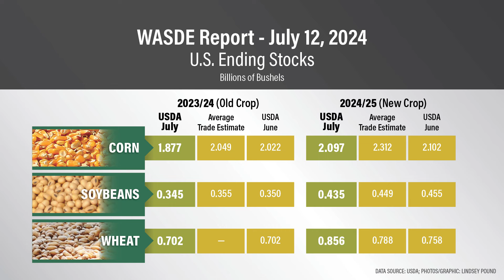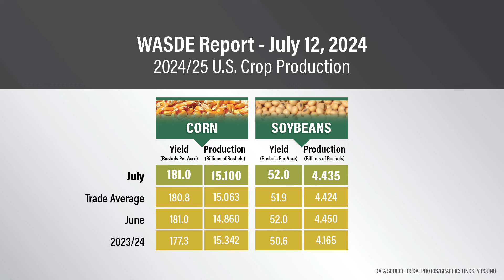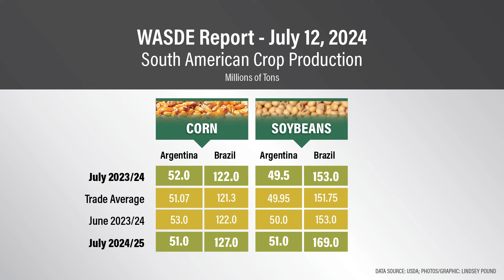AgDay Top Story WASDE Reaction 07/15/24